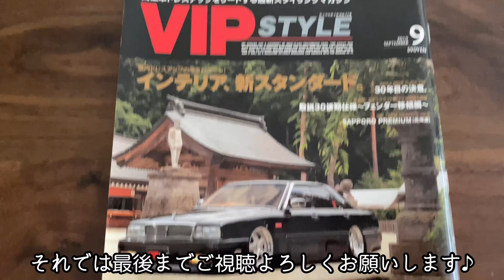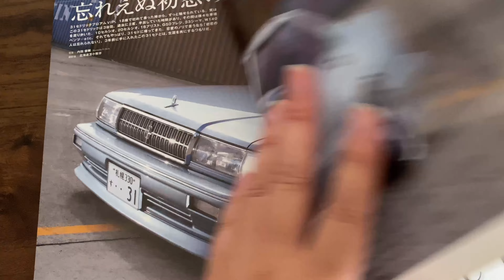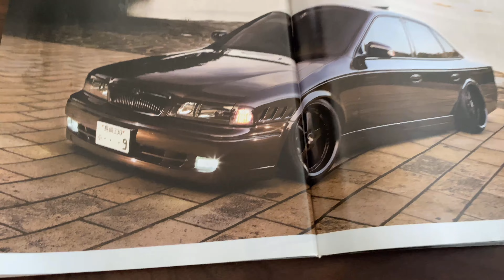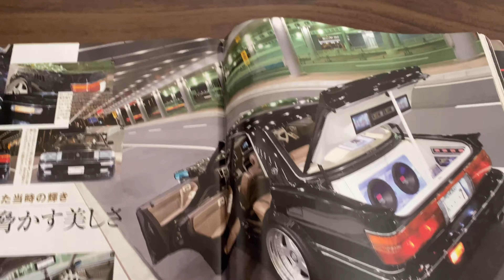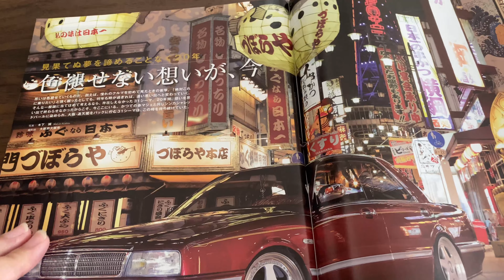総集編私が選ぶ好きなカスタム番外編で当時2010年のVIPカー達のカスタム❗️雑誌VIPSTYLE2010年9月号✨#7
今回の動画は視聴者さんから依頼を受けて、過去の雑誌を探して出て来たので動画にして当時2010年のセダンのカスタムについてや色々な話を軽くしていますので、是非最後までご覧ください。❤️
2010年9月号終了したのですが、ご要望があったので本当にこれで最後です🙇‍♀️
そして、私の好みで好きなカスタムを選ばせてもらってますが、全てに甲乙付け難かったです😭視聴者さん意地悪いな〜って思いますが、個人的に好きなカスタムを選ばせてもらいました🙇‍♀️
最後に今後の話があるので是非最後までご視聴頂ければ嬉しく思います🙇‍♀️